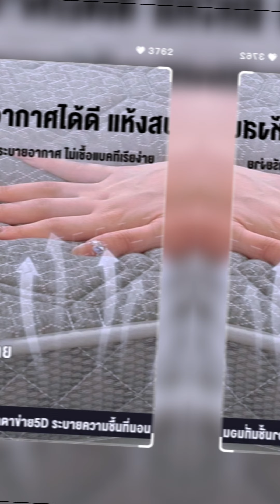ที่นอนยางพาราสีเทา/สีขาว ที่ NEALMALL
"อยากนอนสบายตลอดคืน? ลองที่นอนยางพาราสีเทา/สีขาว ที่ NEALMALL ที่มาพร้อมคุณสมบัติที่น่าสนใจ!"

รายละเอียด ขอขอบคุณ